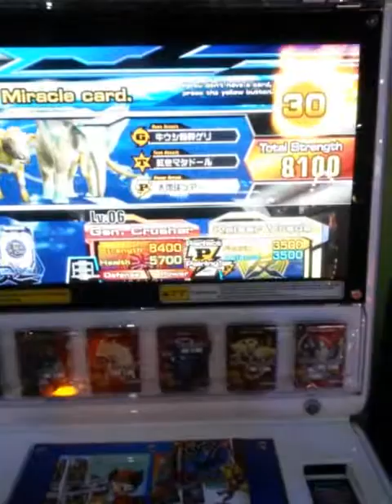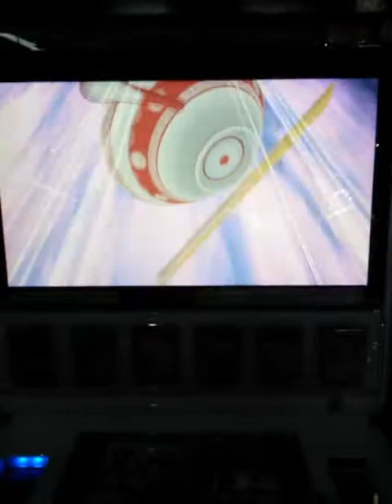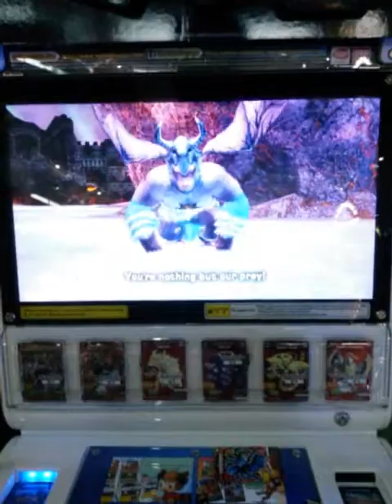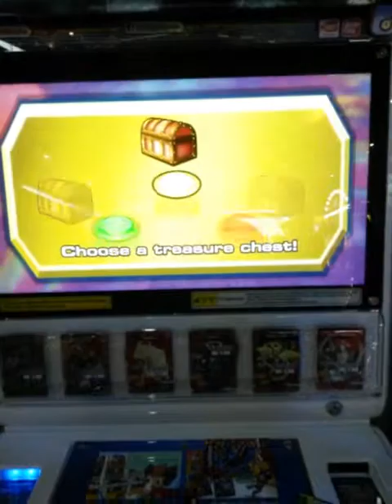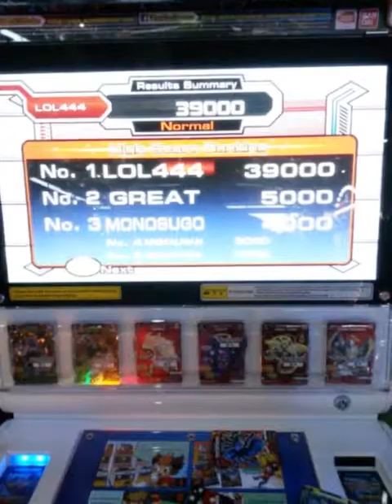marcus ak78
Description